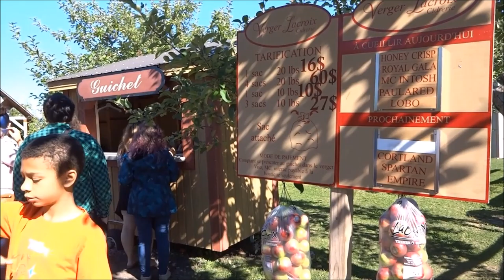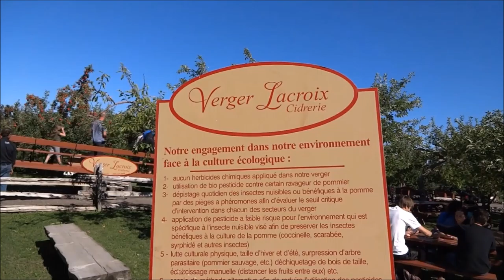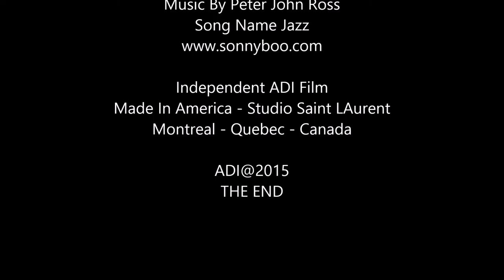Marco Visit LaCroix Verger - Cidrerie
Independent ADI Film - Studio Saint Laurent